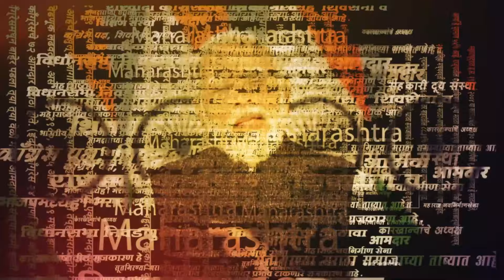Pune Rain: Khadakwasla धरणातून पुन्हा एकदा पाण्याचा विसर्ग होणार, नागरिकांना सतर्कतेचा इशारा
पुण्यात आज सकाळपासून संततधार सुरूच आहे. अशात खडकवासला धरणातून पुन्हा एकदा पाण्याचा विसर्ग केला जाणार आहे. धरणक्षेत्रात मुसळधार पावसाला सुरुवात झाल्यानं दुपारी ३ वाजता ५००० क्युसेक वेगाने पाणी सोडणार आहे. त्यामुळे प्रशानसनाने नागरिकांना सतर्कतेचा इशारा दिला आहे.